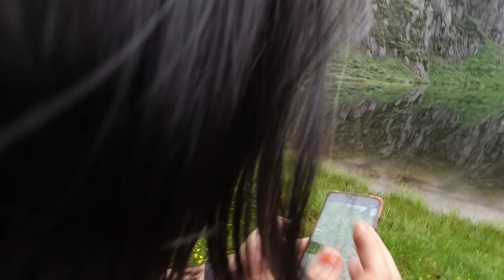THE "SEVEN LAKE'S" | ANiNi | DIBANG VALLEY | ARUNACHAL PRADESH 🇮🇳- seven lake vlog 2021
This video is the second and last PART of the seven lake videos on which we are going to explore whole seven lakes of Anini Arunachal Pradesh 🇮🇳

I hope you enjoyed the video and if you are also a hardcore treeker and wanted to go on seven lake treek
you must contact
@jimhisignature on Instagram

and you can also wathsaap and call on
( Tayin Mipi Treek cordinator )

if you enjoyed please share with your
friends and family ❤️
as always take care guys love you all
THE-END